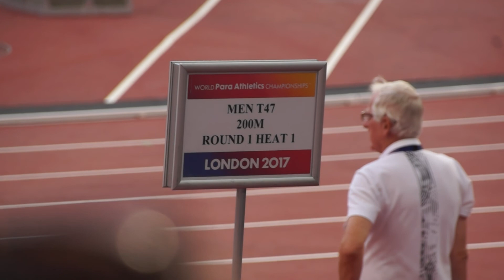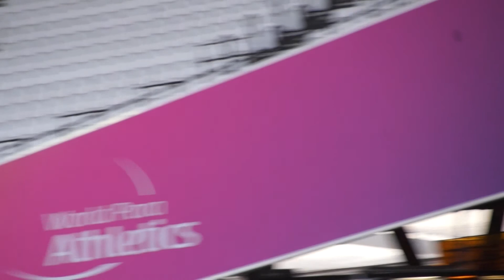Games the by Michelle Baharier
my trip to the games